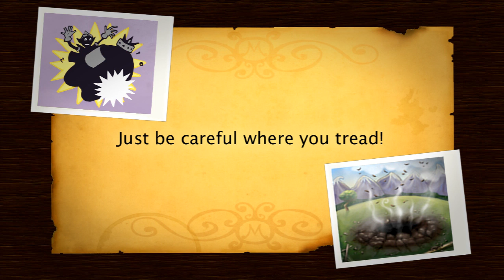Mole Control PC Trailer